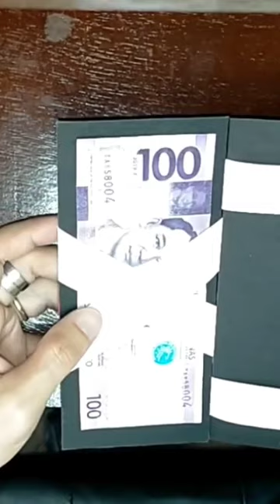Magic Wallet | Complete Tutorial on my channel